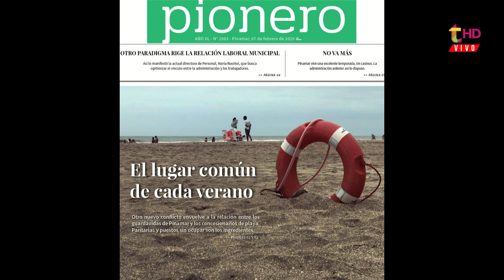ADELANTO TAPA PIONERO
El periodista Raúl Coronel trae los principales titulares del semanario que estará disponible de manera gratuita a partir de mañana en Pinamar.